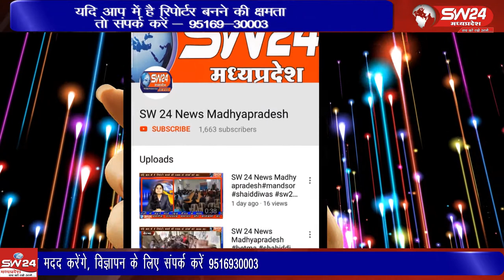ujjain- उज्जैन जिले की तराना तहसील के टुकराल ग्राम पंचायत क्षेत्र में शासकीय गेहूं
उज्जैन जिले की तराना तहसील के टुकराल ग्राम पंचायत क्षेत्र में शासकीय गेहूं रखने के लिए गेहूं उपार्जन प्लेटफार्म बनकर तैयार हो गया हैं। उज्जैन से विरेन्द्र शर्मा की रिपोर्ट